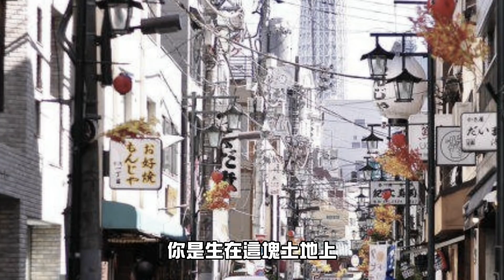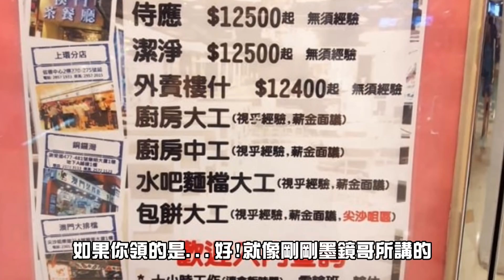崩潰的香港｜香港這項數據世界第一！我如果是香港人，我真的感到絕望...！｜上集